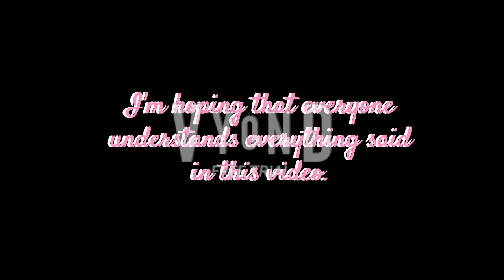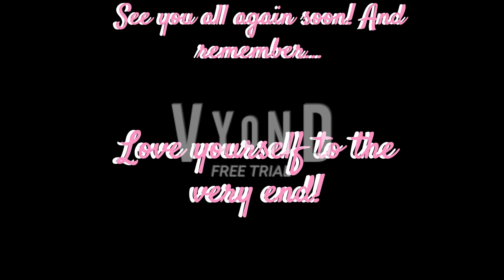My Return To My Main Channel + The Dark Truth About The Vyond Community